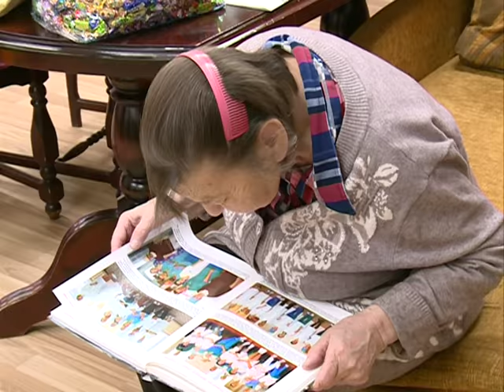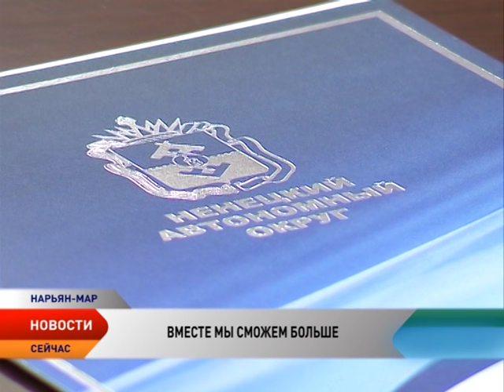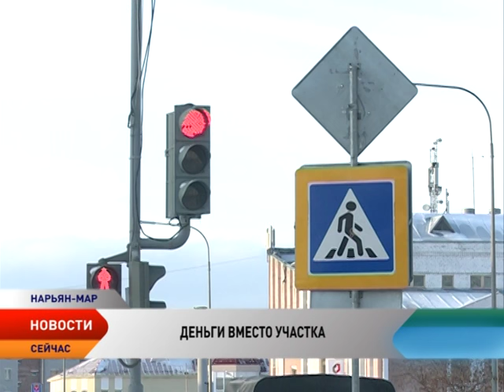Новости Ненецкого округа от 2.12.2016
Новости Ненецкого округа:

Глава государства Владимир Путин призвал региональные и местные власти чаще привлекать некоммерческие организации к исполнению социальных услуг, не ограничиваясь госструктурами. В Ненецком округе работа в этом направлении уже ведется.

Улучшение качества жизни людей с ограниченными возможностями здоровья. Эту тему обсудили на ежегодной встрече представителей Ненецкой окружной организации «Всероссийское общество инвалидов» с органами региональной и муниципальной власти.

Земельный участок или деньги? Речь идет об альтернативном варианте для многодетных семей. Сумма будет зависеть от места проживания семьи.